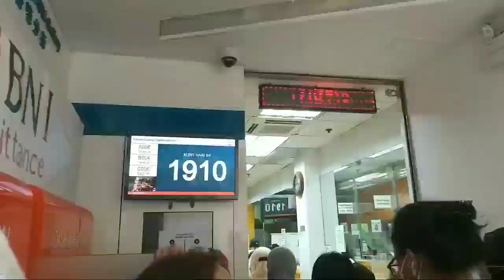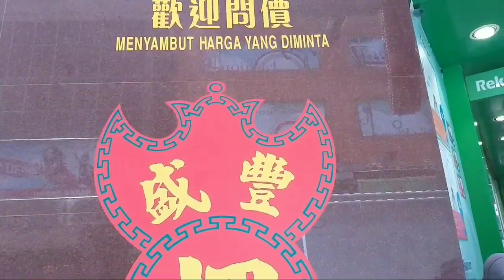MELIHAT KESERUAN LIBURAN PARA TKW HONGKONG DI HARI MINGGU (VLOG TKW HONGKONG)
video kali ini saya ingin menunjukan pada kalian vlog liburan para tkw hongkong atau Liburan pmi hongkong saat mereka libur dihari minggu.

KOMEN ✔
DAN LIKE YA 👍